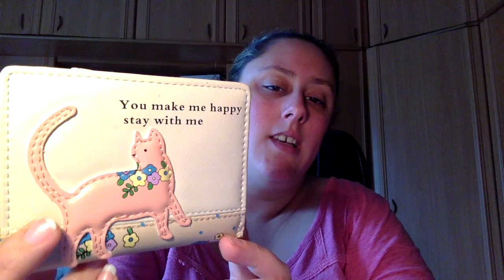Haul Ropa y Complementos Junio